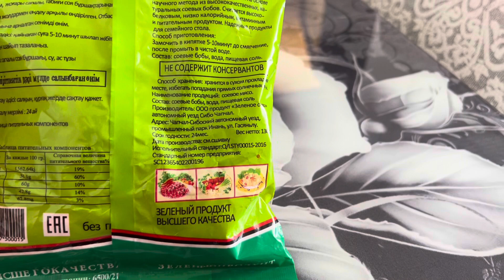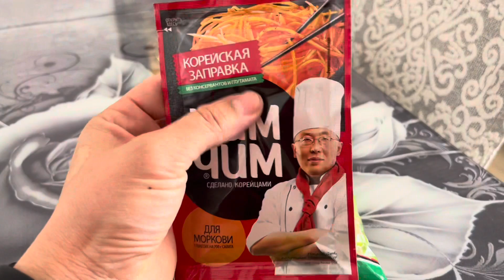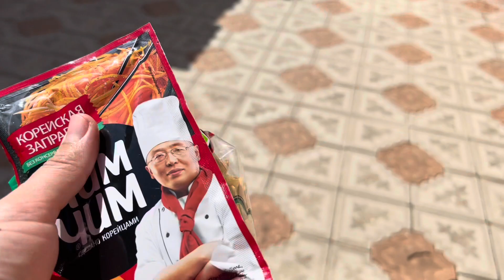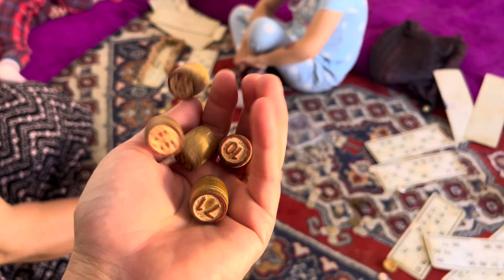MİRA’nın SON DURUMU GELİŞME VARMI🤲CİĞERLERİNDEKİ SIKINTI NE😔DOKTOR NEDEDI❌